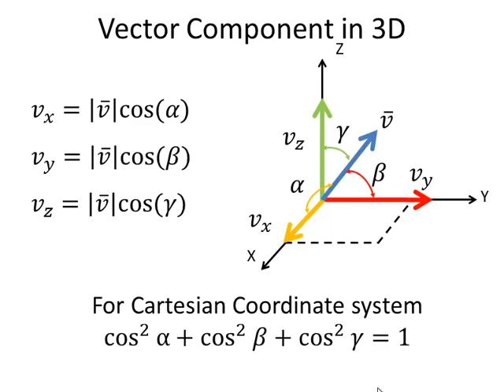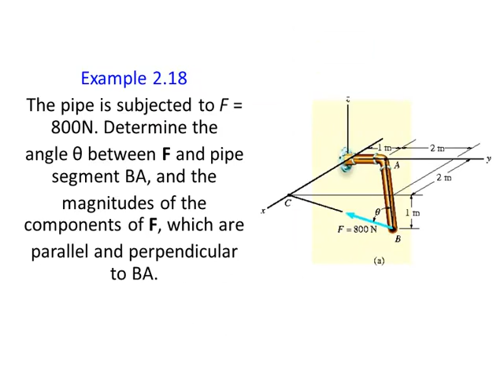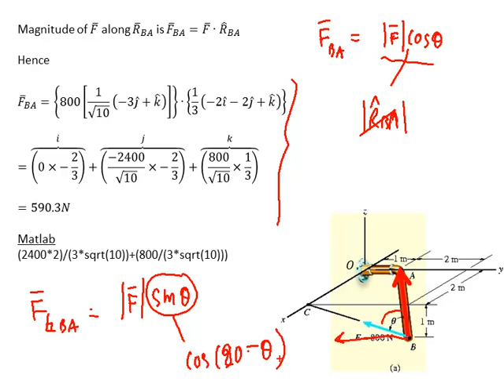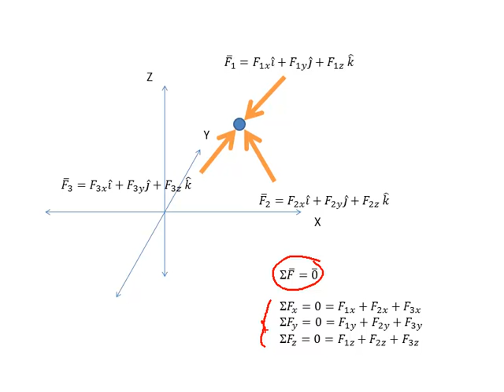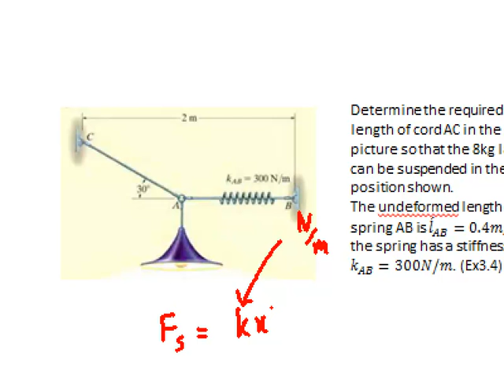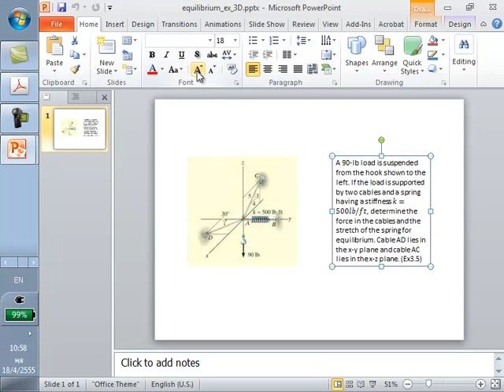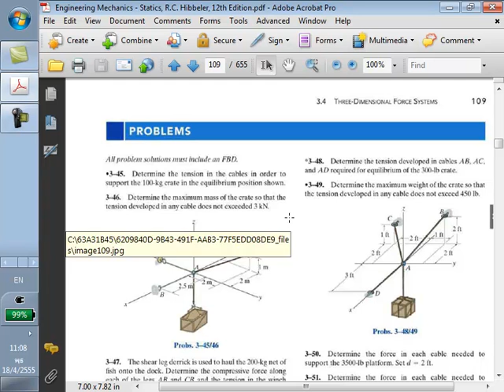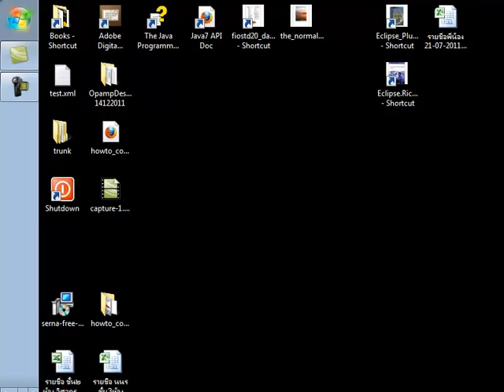Statics: Forces and Vectors